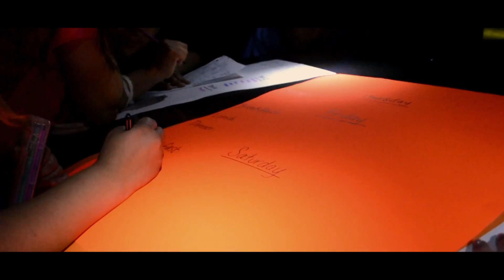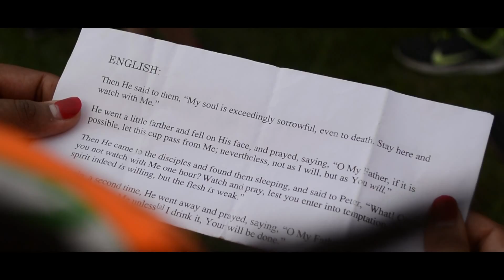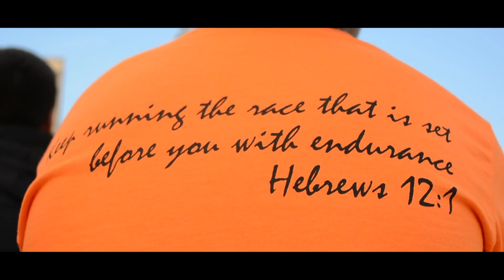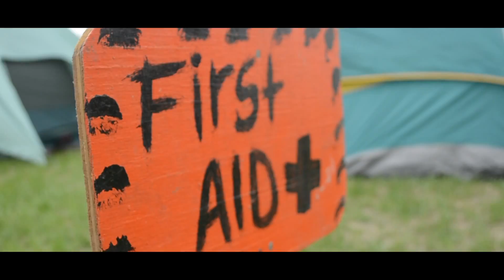Risen: 2015 Pathfinder Camporee